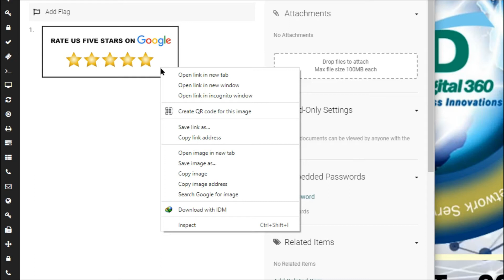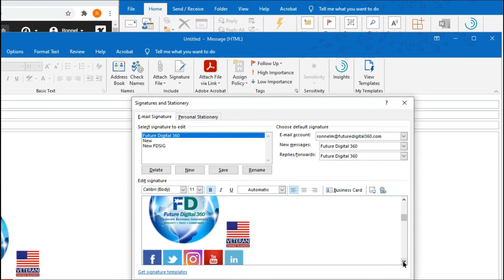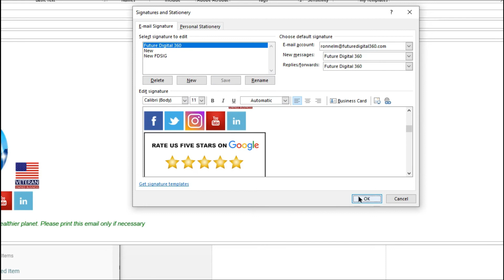Add Google rating to your email signature